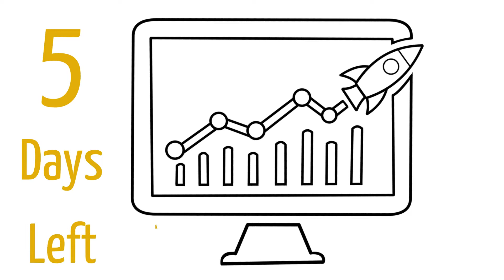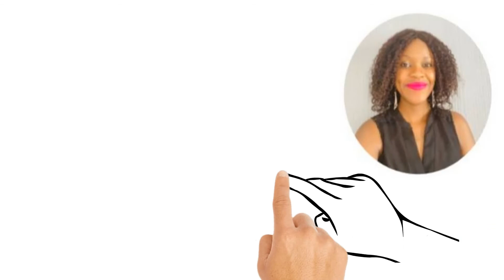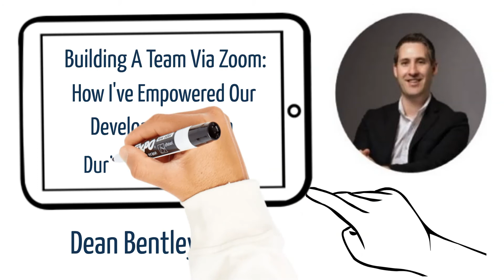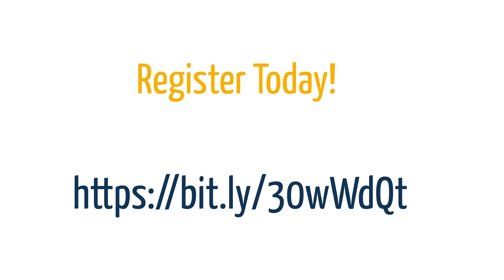Virtual Goes Viral Summit Theme 4 Leadership During A Pandemic